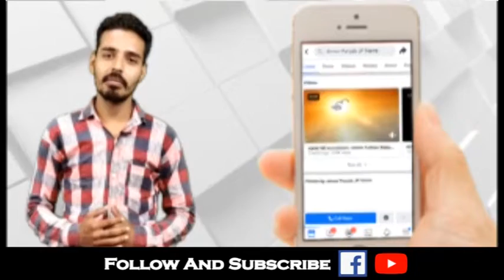ਮੁਫਤ ਕਾਨੂੰਨੀ ਸੇਵਾਵਾਂ ਸਬੰਧੀ ਜਾਗਰੂਕਤਾ ਕੈਂਪ ਲਗਾਇਆ